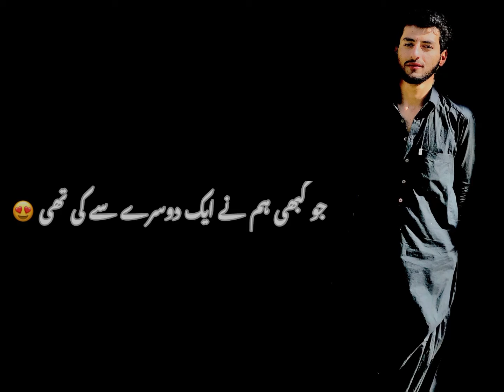Parizad Poetry | Suno Tmhri Wafa Par Mujko